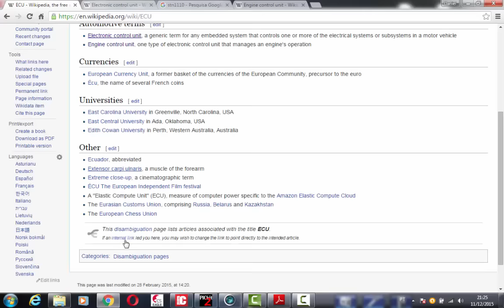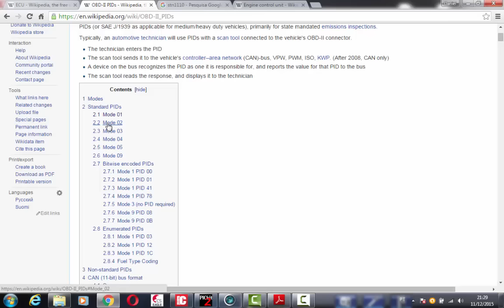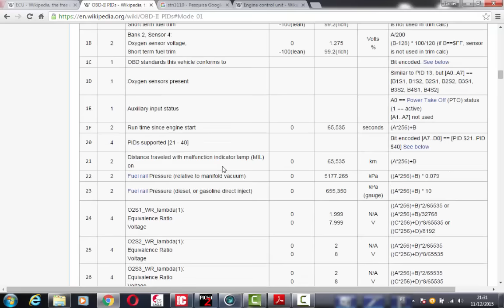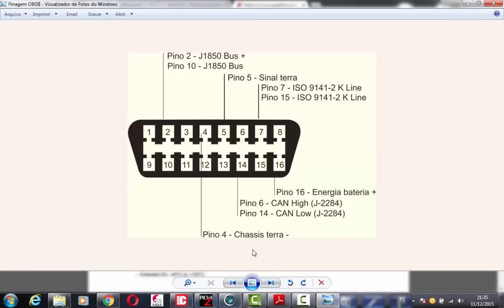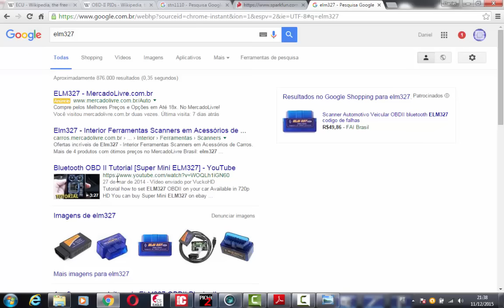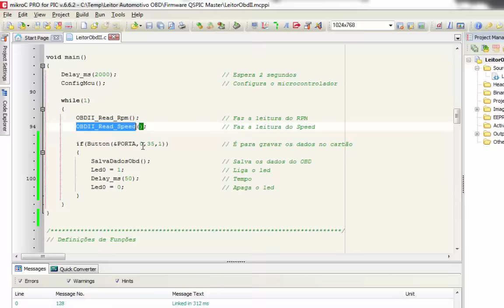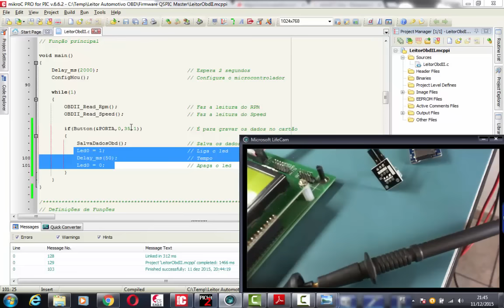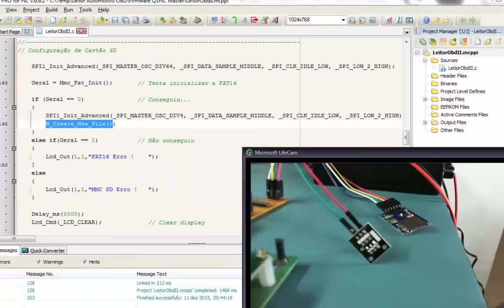Comunicação OBDII com PIC e uma ECU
Tutorial de como comunicar um microcontrolador PIC com uma ECU  de um carro. O PIC18F4520 captura os valores de RPM, velocidade e salva em um cartão Micro SD no formato txt. Este pode ser lido pelo software Excel no formato CSV.